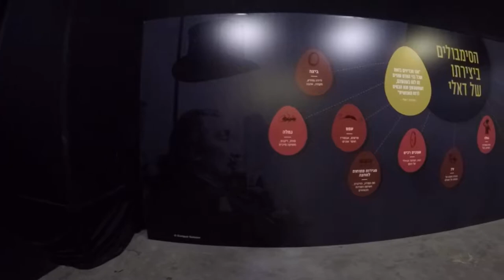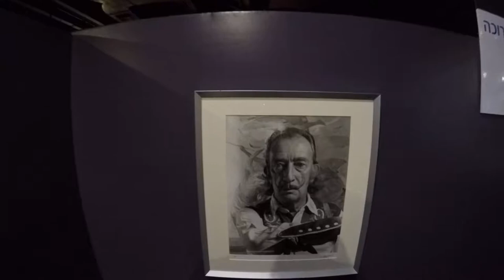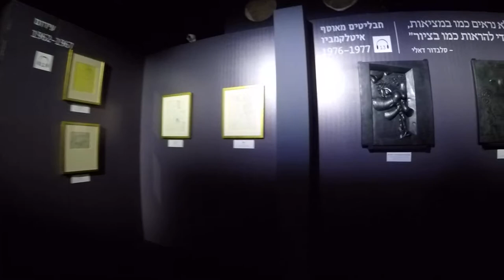Dali Tel Aviv Exhibition